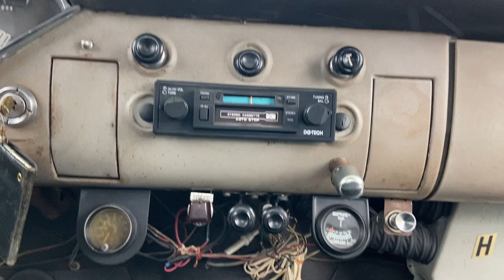1957 Chevrolet 3100 Pickup Walk-around Video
Debuted in 1955 and produced till 1959, the Chevrolet Task Force
series of trucks were wildly successful. At GMC dealers this series
was more commonly known as the Blue Chip Series. The 1957 production
of the Chevrolet truck, was more in line with the likes of the
Chevrolet Bel-Air, owing to the flatter hood with two spears on the
top. This listing is for a 1957 Chevrolet 3100 pickup, reportedly with
a numbers-matching motor and transmission and with just 123,000 miles
on the clock. If vintage American pickups are your thing, it’s an
ideal contender.

Timestamps
0:00 Introduction